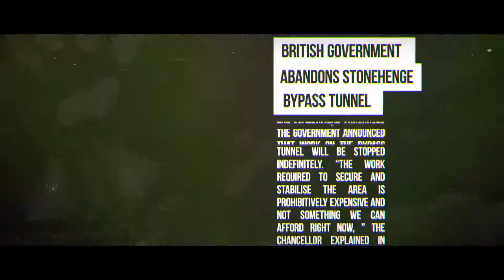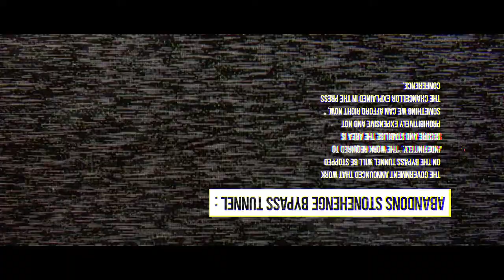The Bradwell Conspiracy - Reveal Trailer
Following a sudden explosion at the Stonehenge Museum fundraiser, you find yourself trapped in a hidden underground complex. Your only means of escape is by sending photographs of your surroundings to another survivor confined elsewhere. But before long, a disturbing truth begins to dawn…

Created by a team of award-winning BAFTA luminaries and AAA veterans, with over 60 years of combined experience, The Bradwell Conspiracy is a highly-stylized, narrative-driven first person experience. Featuring an assortment of innovative puzzles and lore-enriching secrets, are you ready to delve into a world of corporate duplicity?